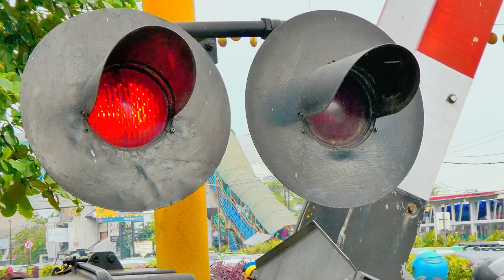double decker gunung harta bus sleeper, kuda delman, membersihkan lampu perlintasan kereta api Bogor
Asik nonton bus double decker gunung harta sasis volvo dan Mercedes benz masuk di pool garasi GHTS Paar rebo Jakarta.

Bus tingkat mewah kelas sleeper bus ini melayani rute tol trans jawa, tujuan akhir kota Surabaya dan Malang.

Dari Jakarta kita berangkat ke kota Bogor menuju JPL 2 (jalur perlintasan langsung) dekat stasiun bogor.

Siang itu akan ada kereta api pangarango relasi bogor paledang sukabumi yang berangkat jam 2 lewat 30 menit.

Ternyata lampu perlintasan kereta api Bogor sangat kotor sekali kawan, kena debu truk sampah, bis transpakuan dan kuda delman istimewa.

Ayo teman-teman kit membersihkan palang pintu perlintasan kereta api bogor, kita lap dengan kain supaya kinclong lagi lampu flasher silang datar (adreas cross bar).